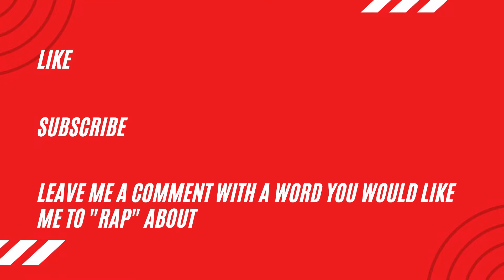Learn How To Rap Challenge: Day 198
It is DAY 198 of my learn how to rap challenge and the word of the day is SUMMER.

Thank you to Hasetova Vaga on Tik Tok for the recommendation!

Without a doubt the best season.

Presenting..(insert drum beat)..SUMMER LOVER

198 rap down 167 raps to go...